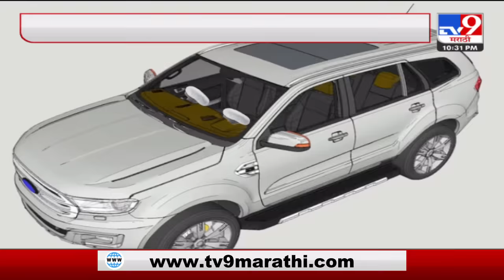Special Report | बीड ते मुंबई...विनायक मेटेंच्या प्रवासात नेमकं काय-काय घडलं?-TV9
Credit : Soneshwar Patil